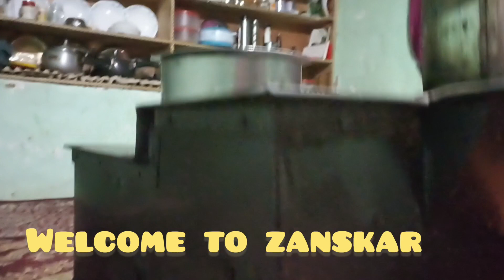Ghar ka Dinner 🍽️ || Zanskar Valley || Raru || Domestic life || Gharelu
Ghar par khana

zanskar Valley
zanskar Valley Raru Village
reru village
ladakh Zanskar
Ladakhzanskar
Zanskar
Ladakh.